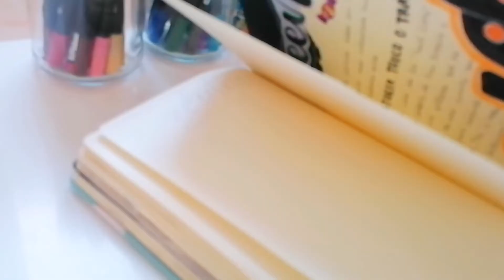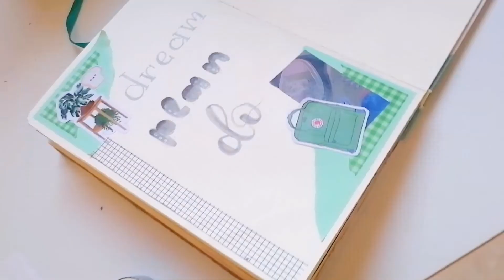decide mi apunte/sracpbook-colaboracion✨🍃//mónica's notebook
Bienvenidxs a un nuevo videoooo
Este es el primer video en el q hablo 🤗Esta ha sido tmb mi primera colaboración, me ha hecho muchísima ilusión, ademas ha sido con un canal fantástico. @Bao

Músicaaaaa